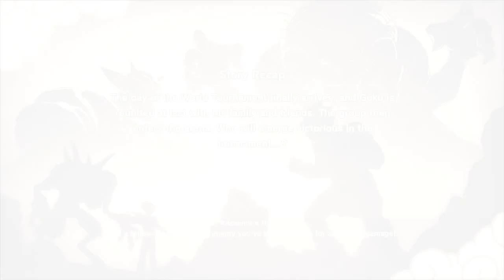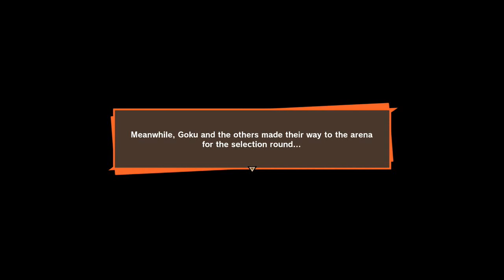Dragon Ball Z: Kakarot Gohan training Gotenks(DBZ: Kakarot - Part 9)